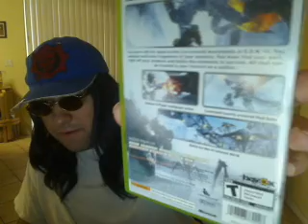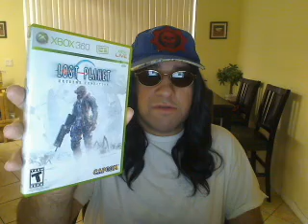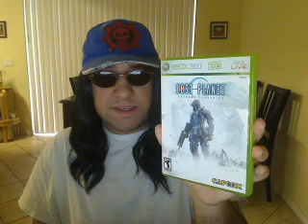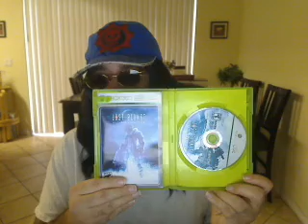Derick Yasha Rants Lost Planet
this is a piece of dog crap, not a video game.